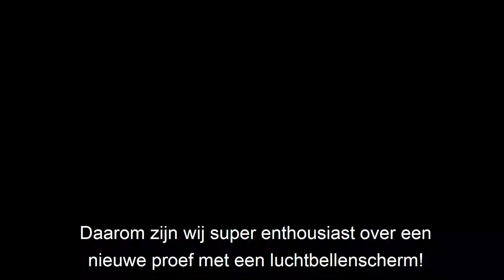Minder plastic in de zee door luchtbellenscherm?!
De uitvinding van de Amsterdamse startup The Great Bubble Barrier zorgt voor minder plastic in de zee. Samen testen we dit in het Westerdok.

Roy legt uit hoe het werkt 💬